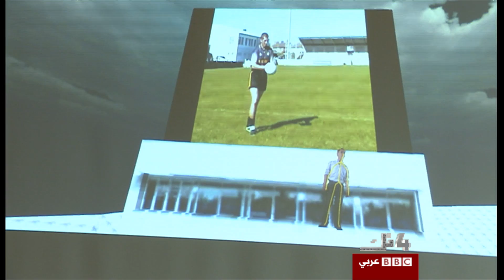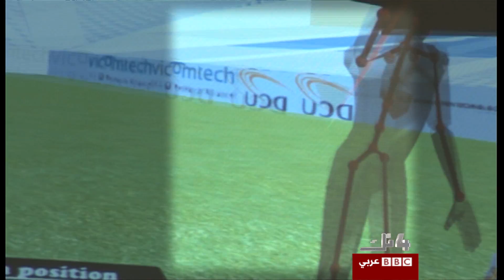4تك: تقنية Reply لتقييم اداء اللاعبين عقب التدريب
تشهد التقنيات الرياضية تطورا هائلا في السنوات الاخيرة ما ينعكس إيجابا على أداء اللاعبين. من جامعة مدينة دبلن تختبر داليا حيدر تقنية Reply  التي تعتمد التقنية بشكل اساسي على اجهزة استشعار تلتقط حركات اللاعبين ليتمكنوا من تقييم ادائهم عقب التدريب.